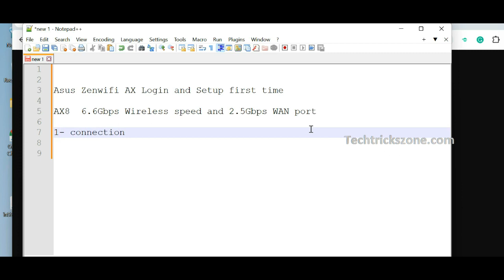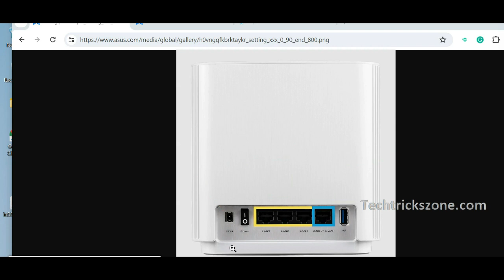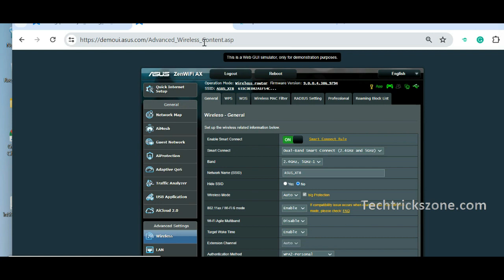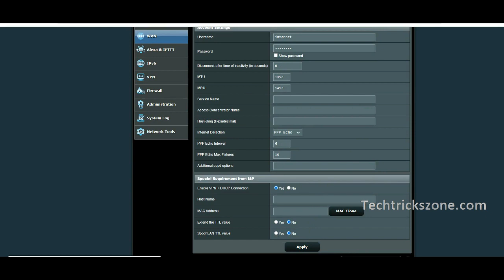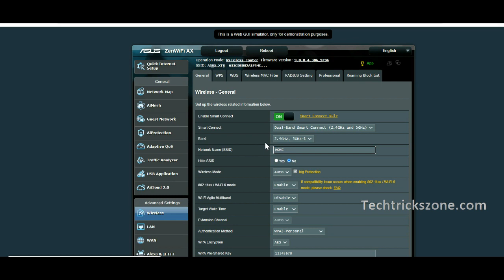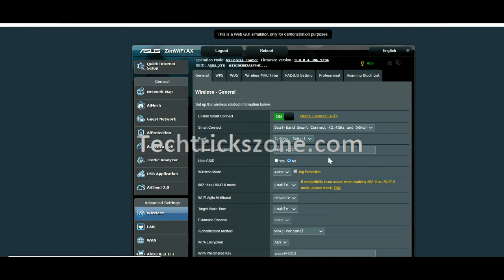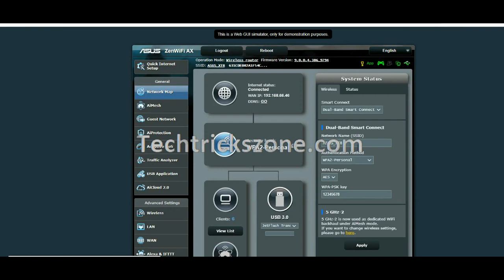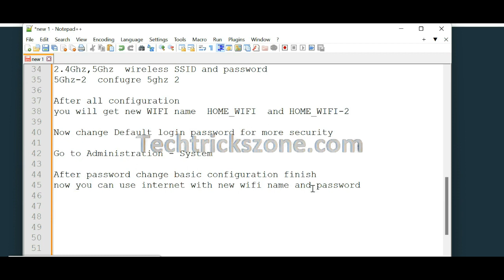ASUS ZenWiFi AX WIFI6 Triband WIFI router Login and setup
Asus Zenwifi AX6600 Whole-Home Tri-band Mesh WiFi 6 System